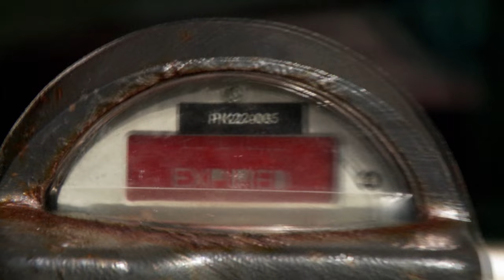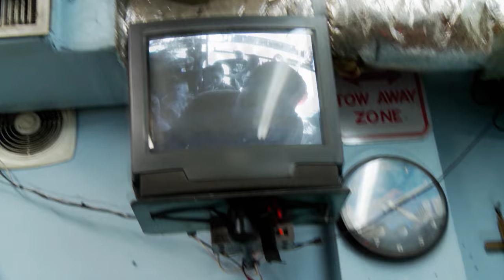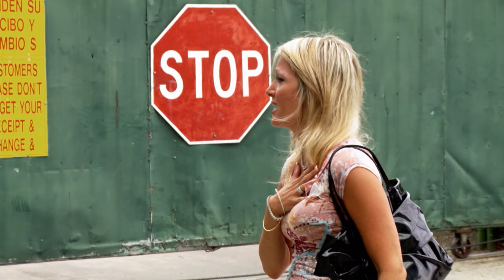South Beach Tow | FULL EPISODE TRIPLE BILL: Season 1, Episodes 1, 2 & 3 | truTV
South Beach Tow | Season 1: A Family Business
When Christie discovers a dog locked in a hot SUV, she summons Animal Rescue. The repo of a rapper's pimped-out car leads to a high-speed chase. Robbie defends his sister's honor from an angry passenger whose taxi has been towed from a high-end hotel.

South Beach Tow | Season 1: Tow Wars
A wedding cake is damaged after Jerome tows a delivery van, and Christie deals with the outraged baker. The repo of a "go-fast" boat sparks a gun-wielding confrontation on the water. Robbie has a violent run-in with a rival towing company.

South Beach Tow | Season 1: Chaos in the Yard
Robbie tows an illegally parked rental car from the middle of a music video shoot, with chaotic results. The entire Tremont staff must contend with a belligerent backyard wrestler. Eddie's bad behavior triggers an ultimatum from Robert Sr.